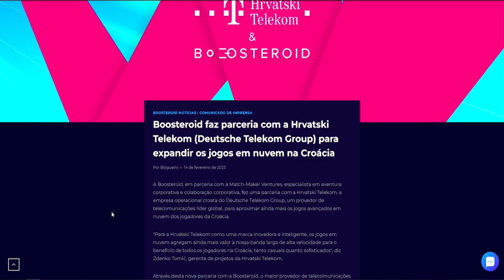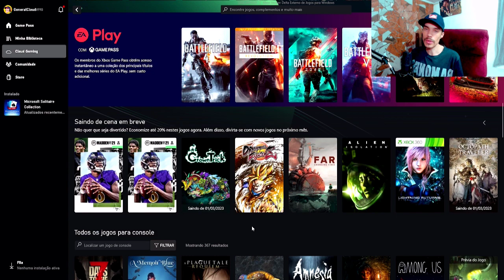Tem Novidades! GeForce Now esta de cara nova, e Boosteroid expande servidores para nova região!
GeForce Now recebe nova atualização 2.0.49 e Boosteroid Cloud Gaming expande seus serviços para uma nova região.